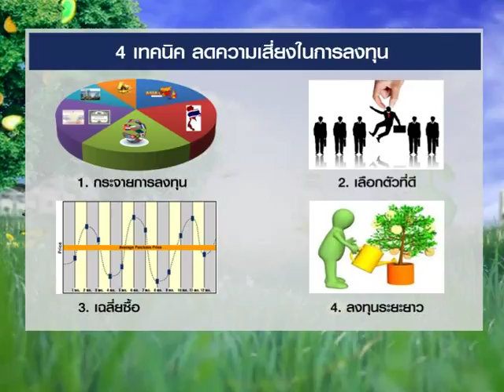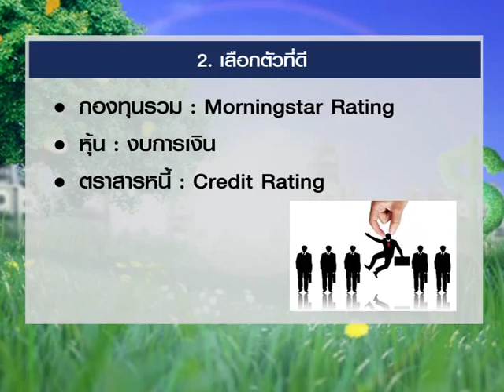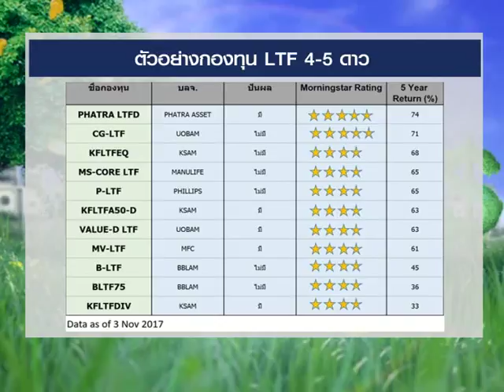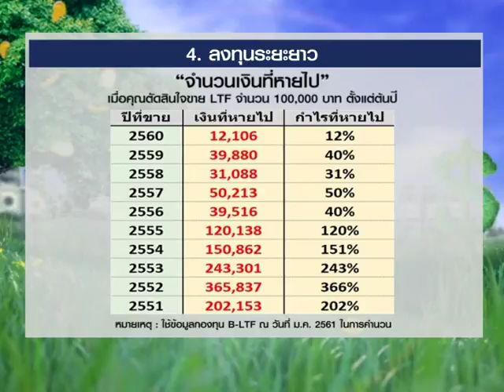Smart Money ช่วงที่ 1 "4 เทคนิค ลดความเสี่ยงในการลงทุน" / 5 มี.ค. 61